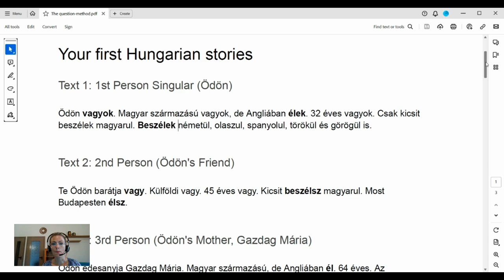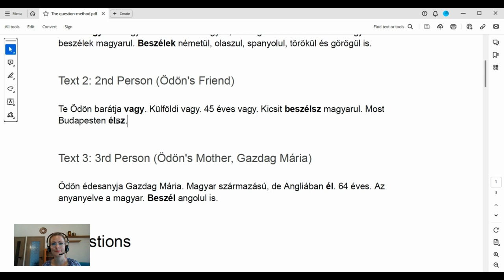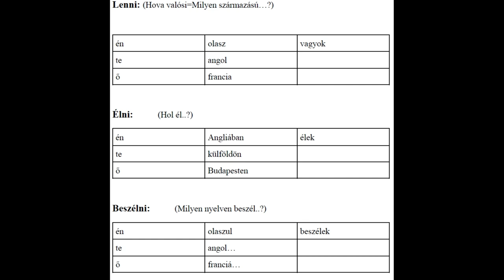🇭🇺 Very Easy Hungarian with Sissi.Your First Story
Welcome to the world of Hungarian language learning with Sissi, your friendly online Hungarian teacher. If you've ever wondered about mastering this unique and beautiful language, this is the perfect place to start. 🤩

In this episode, we dive into the basics, making learning Hungarian an enjoyable and straightforward experience. But wait, it's not just me; I've got a special guest, Ödön’s teacher, Bori, a Hungarian language guru you might have seen before. Together, we'll introduce you to fundamental Hungarian phrases and grammar.

💬 What's in store for you:

Easy-to-follow, slow-paced lessons for beginners.
Useful phrases to kickstart your Hungarian language journey.
Pronunciation tips that make speaking Hungarian a breeze.
Interactive challenges to test your newly acquired skills.
And of course, a bit of humor to keep you engaged! 😂

The best part? You'll get to participate actively. I'll ask questions, and it's your turn to answer. By the end of this video, you'll be confidently using Hungarian in everyday conversations.

🤓 A sneak peek of what we'll cover:

Introductions and personal details.
Essential vocabulary for daily life.
Building sentences and asking questions.
Insightful language tips and cultural knowledge.

Our goal is to make language learning engaging and effective. Plus, Bori's unique teaching style is sure to put a smile on your face.

Questions or thoughts? Drop them in the comments section below. We love hearing from you and helping you on your language learning journey!

📚 Your Hungarian language adventure begins now. Watch the video, and let's make Hungarian your second language!